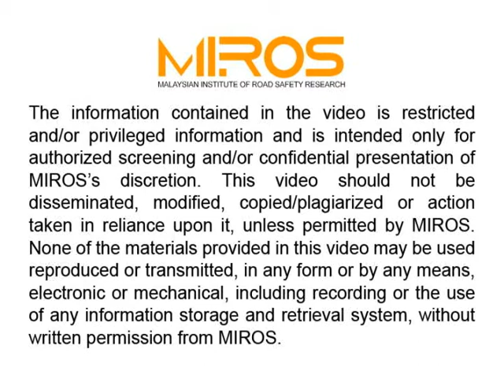First MIROS Crash Test (Motorcycle)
This test was a BIG history for MIROS and its NCAP Team (the Crash Safety Engineering Unit) though when published in local media,  most people looked at it negatively.

From here, MIROS moved on and finally reached its ultimate target to have an NCAP initiative in ASEAN/Malaysia.